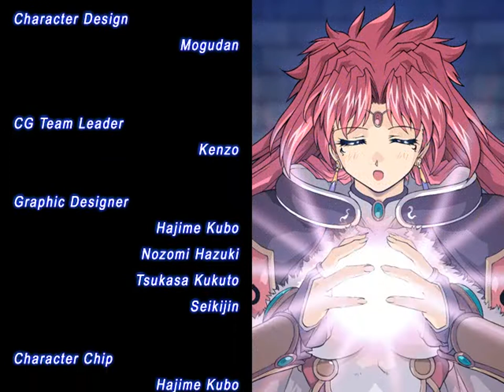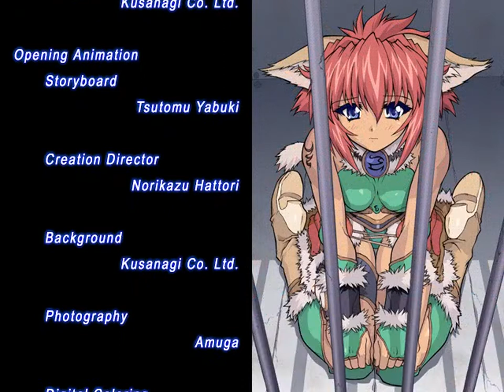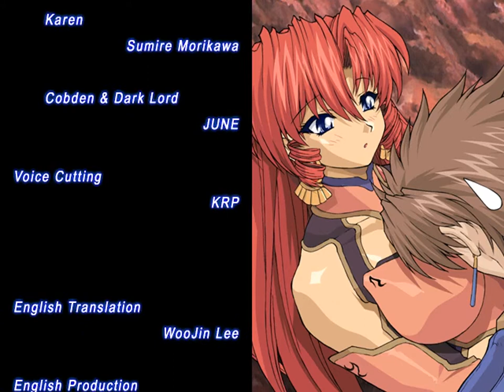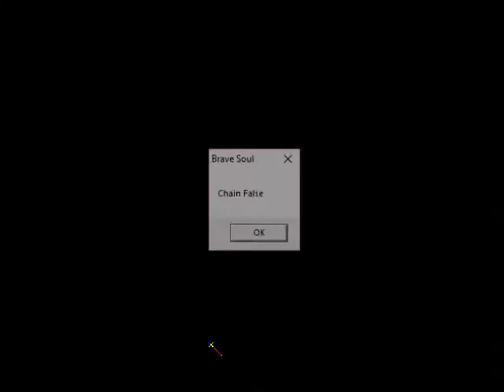HDC Brave Soul En Patched Part 103 BD B91-99 Supposed Best Exp or Gold Farming, LE & Back to RR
With how wide this area is though I'd against using the armor that increases exp but makes crawl when you walk.

Even with 1 k sub I was not accepted in the youtube partner program. Anyone know why? I want to earn with my 3k+ vids but if that is not possible then I'll have to focus on something else instead. If I delete/transfer those to a sub channel of mine will I finally be able to join the youtube partner program I wonder. What do you guys think?